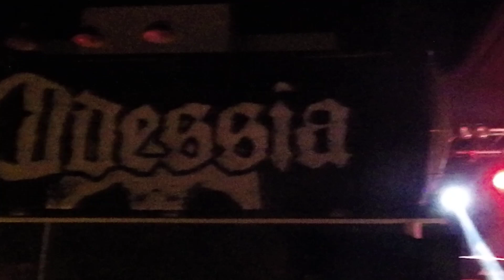Odessia:Hole In The Sky (Live Bruket,Varberg 2019-12-27)